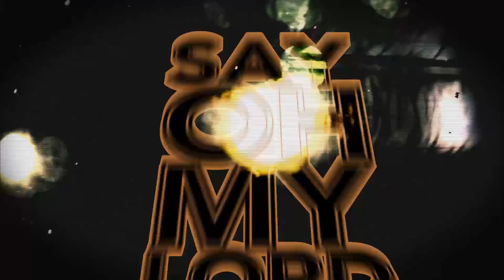Gentlemen and Scholars - "County Hound Ramble" [Official Lyric Video]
Animated by Gentlemen and Scholars
Produced by Gentlemen and Scholars